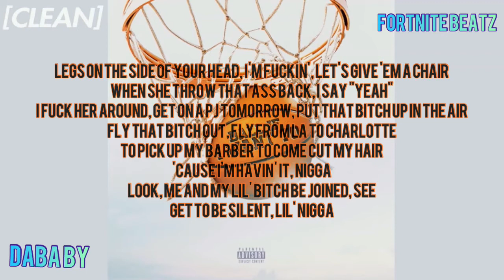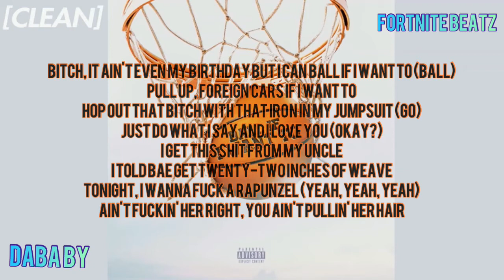DaBaby - Ball If I Want To (Clean) [Lyrics]